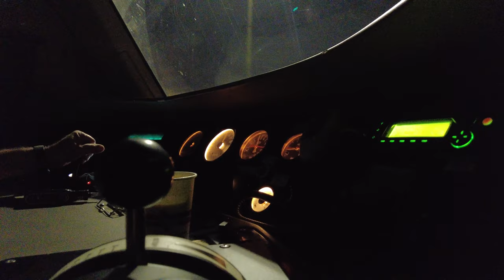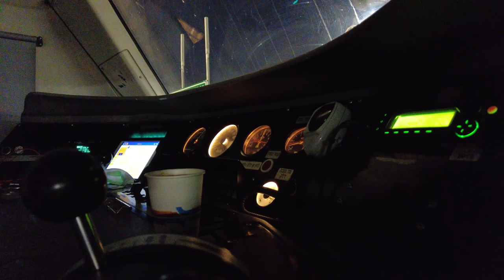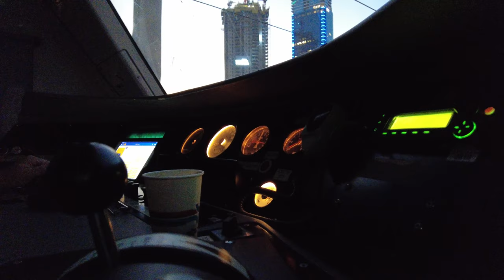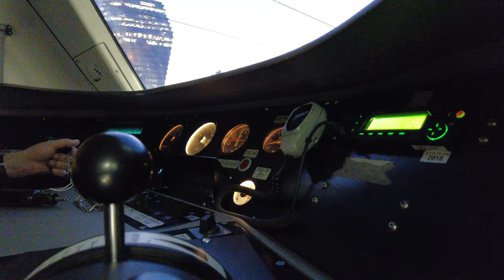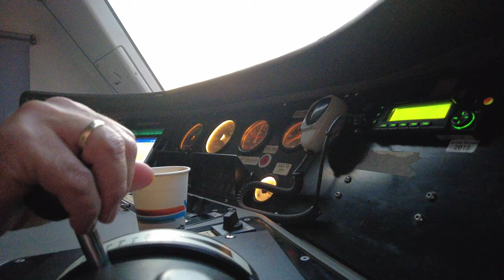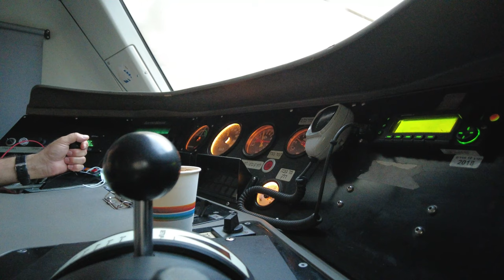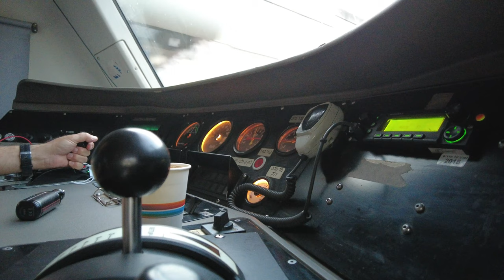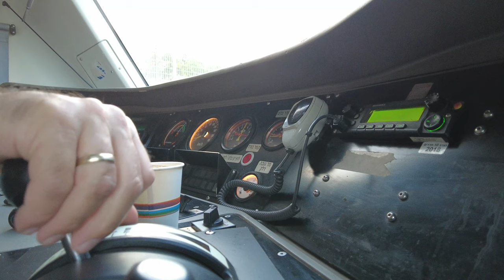4K Passenger train cab view. From Rosh Hahayin to Beer Sheva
First time filmed the whole Western line from Tel Aviv to Beer Sheva. Let's meet the Dawn on board of EURO-4000.
Hope you'll excuse me for lot of talks.